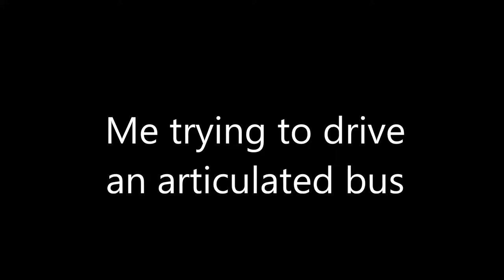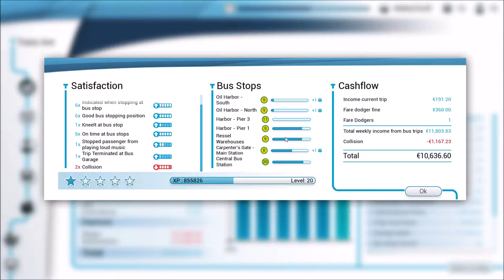Me trying to drive an articulated bus (Bus Simulator 2018)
Been playing the game for a while, thought i'd upload a trip.